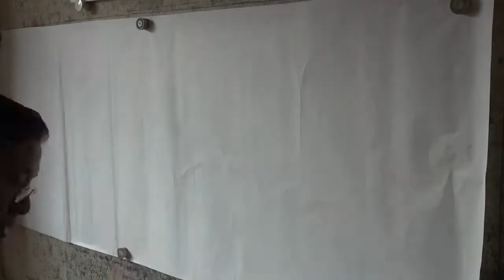Landscape Master Show How to Paint Stunning Landscape using watercolor and ink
This video shows how to paint landscape using ink and watercolor using Chinese brush. The painting composes of waterfall and mountain valley. It features magnificent view of mountains among with a creek is flowing and finally become a splendid water fall.

The landscape you see in my work is mostly appeared in my mind and I paint them out. Sometimes I use my past work as reference to help me organize everything, i.e. mountain, cascade, river, gorge etc. in such a stunning way.

About the coloring process:
In my painting, I have to paint many times using light color first and then let the painting dry. The color will looks lighter when it get dried. Then I paint again and let it dry. This process will repeat many times until the dried color is good. You may notice this in the video during my coloring process. In one frame all the color seems gone (actually it dried and look lighter) and I start coloring again. This is normal and how I color the painting. Enjoy watching my video. Thank you.

You can also buy print from below link or some original work from my Etsy shop linked below